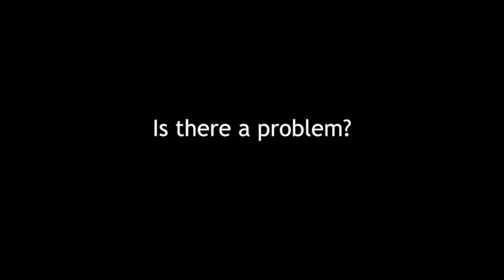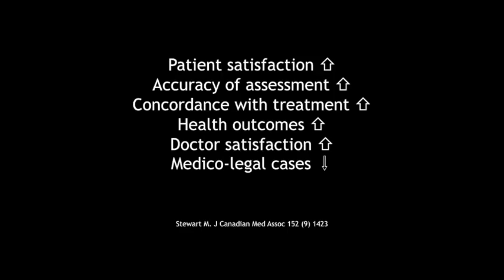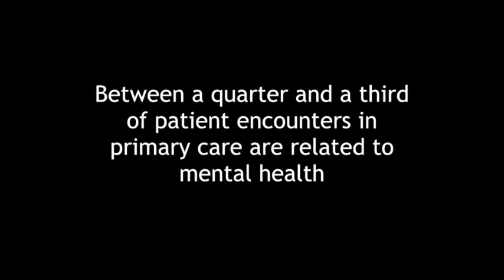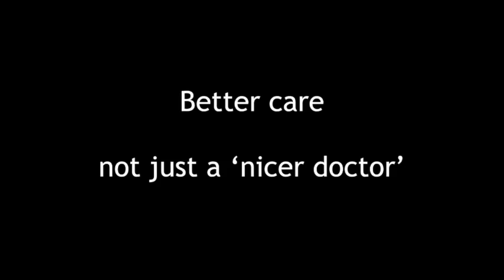1 Introduction and why we need good consultation skills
1st in series - an introduction to good consulting and why we need good consultation skills